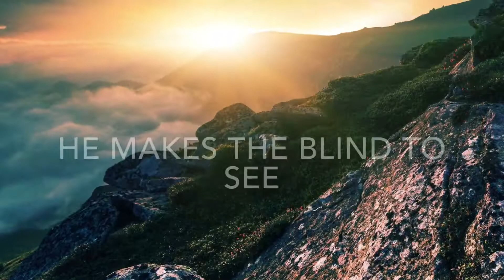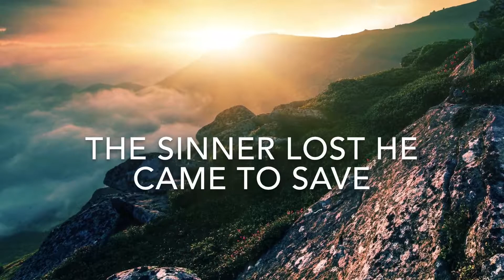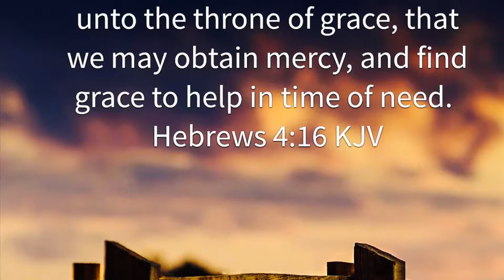COME BOLDLY TO THE THRONE OF GRACE w/ LYRICS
Name: COME BOLDLY TO THE THRONE OF GRACE
Artist: Red Mountain Church/ Gadsby Project

Come boldly to the throne of grace,
Ye wretched sinners come;
And lay your load at Jesus’ feet,
And plead what he has done.

“How can I come?” Some soul may say,
“I’m lame and cannot walk;
My guilt and sin have stopped my mouth;
I sigh, but dare not talk.”

Though lost, and blind, and lame;
Jehovah is the sinner’s Friend,
And ever was the same.

He makes the dead to hear his voice;
He makes the blind to see;
The sinner lost he came to save,
And set the prisoner free.

For Jesus fills the throne;
And those he kills he makes alive;
He hears the sigh or groan.

Poor bankrupt souls, who feel and know
The hell of sin within,
The Lord will take you in.